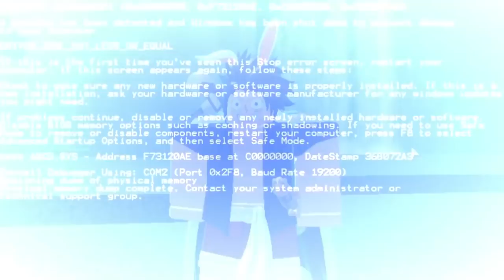SHOWCASE MAGU GRAND PIECE ONLINE | Showcase Magu Magu No Mi Completo GPO | Showcase Épico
👆 MÁS VIDEOS EN LA TARJETICA!!! 👆

Música por:
Vlogs no copyright

👌 AYUDAME A COMPARTIR EL VIDEO !!!